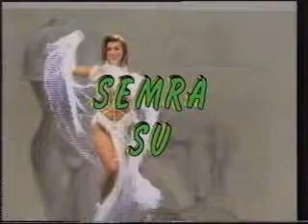NORA VİDEO KASET REKLAMLARI - DENİZ YAYIN TV